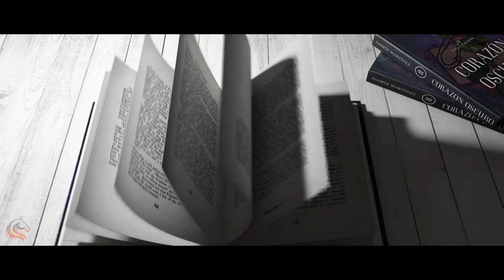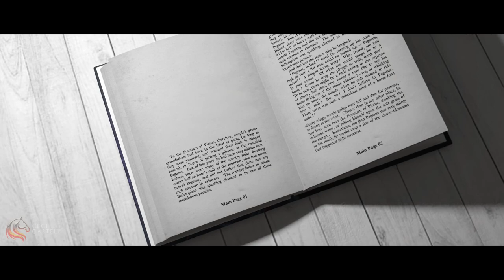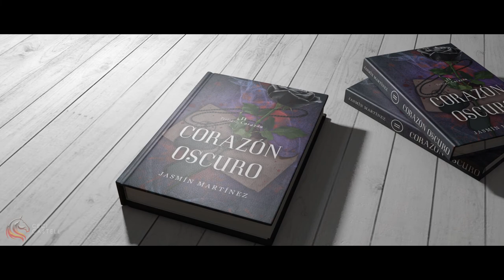CORAZÓN OSCURO | BOOKTRAILER OFICIAL